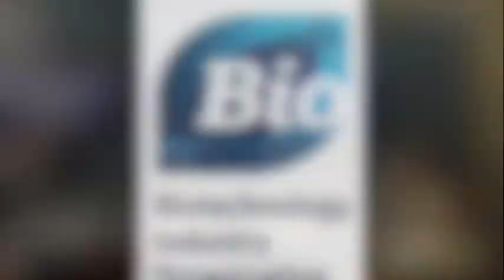NextGen Energy Security Conference: Panel 3 – Energy Technology of Tomorrow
Scientists at research universities, private companies and national laboratories around the nation are making great strides in engineering new ways to generate energy. Nuclear power, in particular, could be poised to make a comeback. However, private investors balk at funding development of untried technologies.

The government has an important role to play in bridging the gap to commercialization. Our panelists will discuss the chances of break-out designs in non-carbon based energy, the ways in which the government has already played a part, and how science can work with industry and policymakers to further diversify America’s energy mix.

Speakers:

Moderator: William Freebairn

Freebairn BillWilliam Freebairn is managing editor of Platts Nucleonics Week, a newsletter covering the global nuclear energy industry. He covers reactor safety and licensing issues, with special attention to construction and financing of new nuclear plants in the US. Prior to Platts, he worked for Bloomberg News covering Latin American markets, and before that held numerous positions at a daily newspaper in Massachusetts.

Panelist: Mark Haynes

Mark HaynesMark is currently President of Concordia Power, a small consulting firm focused on strategic services and implementation in energy and the environment with an emphasis on advanced fission and fusion energy development.

Mark formed Concordia Power after serving for over 14 years as a Vice President for General Atomics where his chief responsibilities and accomplishments were in the areas of advanced fission, fusion and the nuclear fuel cycle.  He also served 5 years with Fluor Corporation and for 8 years as a staff member of the U.S. Senate Committee on Environment and Public Works.

Panelist: Jack A. Bailey

JJack Baileyack is the Sr Vice President Business Development at NuScale Power, he had32 years commercial nuclear experience.

Jack joined NuScale Power in May 2014 in his current position. From August 2012 until April 2014, worked with Generation mPower supporting North America project and business development. From 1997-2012 worked for Tennessee Valley Authority (TVA).  Responsible for TVA’s New Nuclear development efforts until 2012, including AP1000 and SMRs.  Prior to heading up new nuclear development, ran TVA’s Power Supply Planning Group and prior to that was the TVA’s VP of Nuclear Engineering and Technical Services. From 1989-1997 held various positions at Arizona Public Service’s Palo Verde Nuclear Generating  Station including VP of Engineering and VP of Technical Support. From 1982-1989 held various positions at Virginia Power’s Surry Nuclear Plant, the last one being the Superintendent of Operations

Panelist: Keith Bradley

Keith S. BradleyAs Program Leader and Senior Technical Advisor for national and global security programs, Keith works with scientists, engineers, and managers within Energy Engineering & Systems Analysis (EESA) and across the laboratory to formulate and execute a strategic future in national and global security programs.

Previously, Keith was a physicist and technical director in the Nuclear Engineering Division, managing a complex-wide program in advanced modeling and simulation for U.S. Department of Energy’s Office of Nuclear Energy. He has nearly 30 years of experience in national security and advanced nuclear energy research and development, with particular emphasis on nuclear capabilities and threats.

Keith has worked at Lawrence Livermore and Los Alamos National Laboratories, studying the physics of nuclear weapons, technology development for nuclear nonproliferation, and R&D to advance and protect civilian nuclear fuel cycles. He has received two DOE Defense Programs Awards of Excellence.

Keith has written many peer-reviewed publications in both unclassified and classified journals and proceedings. He holds a bachelor’s degree, master’s degree and a Ph.D., all in plasma physics and all from the University of California, Davis.